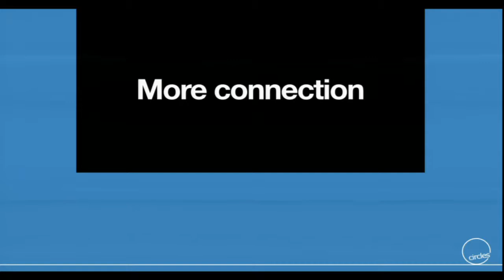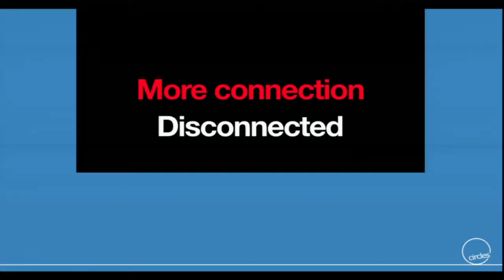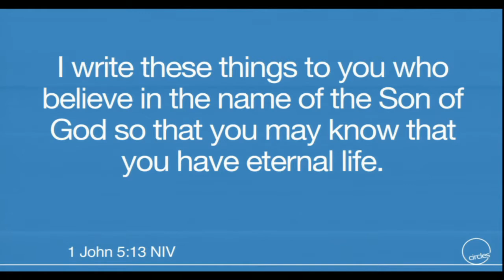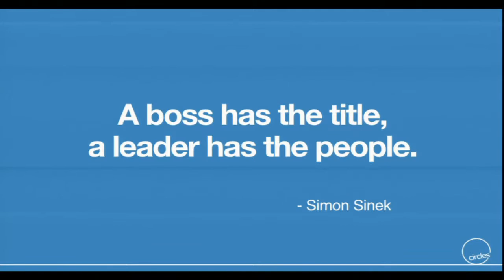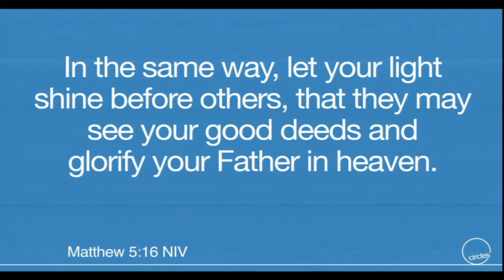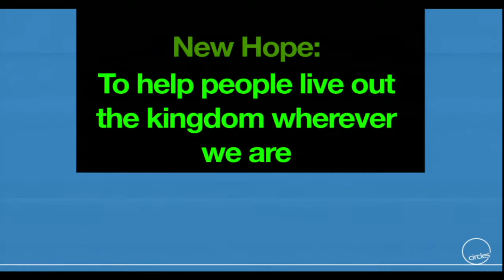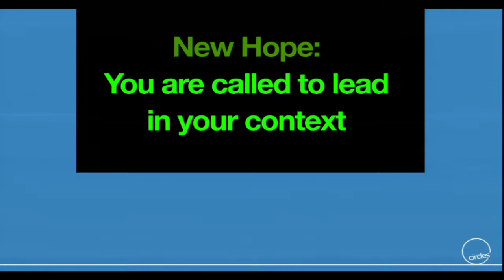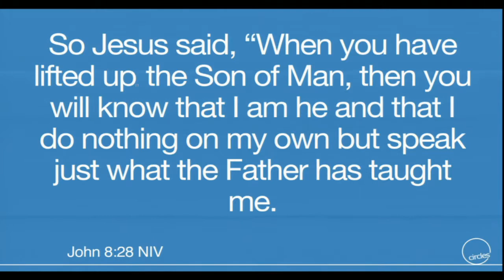Circles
Pastor Jason Decena, Circles, 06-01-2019